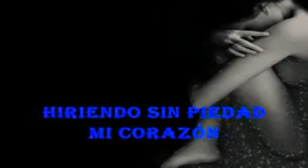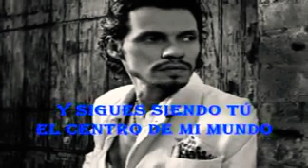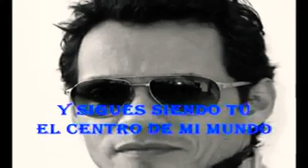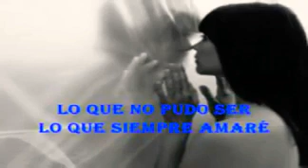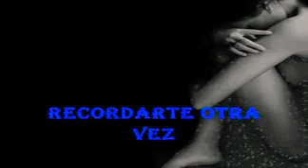Y sigues siendo tú 💕 Marc Anthony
A veces tu recuerdo
Me ataca por la espalda
Surge de una canción
De un perfume
O sin razón
Hiriendo sin piedad
Mi corazón

Se esconde en otros labios
Me habla con tu voz
Y me dice "mi amor"
Y pretendo
Que te estoy besando

Y sigues siendo tu
El centro de mi mundo
Sigues siendo tu
Mi dolor mas profundo
Lo que no pudo ser
Lo que siempre amare
A veces es tan cruel
Recordarte otra vez

Se sienta aquí a mi lado
Vuelve a mírame con intensidad
Y ciegamente vuelvo a confiar
Pero se esfuma si quiero abrazarlo